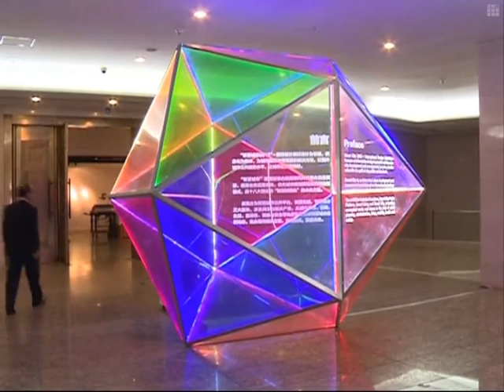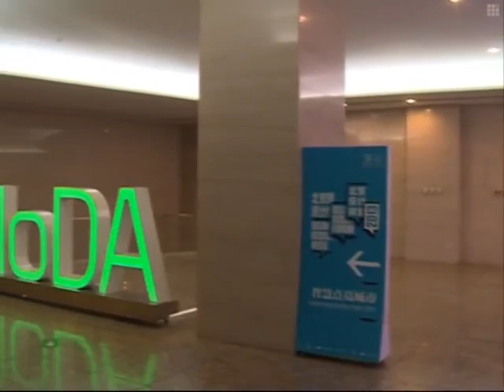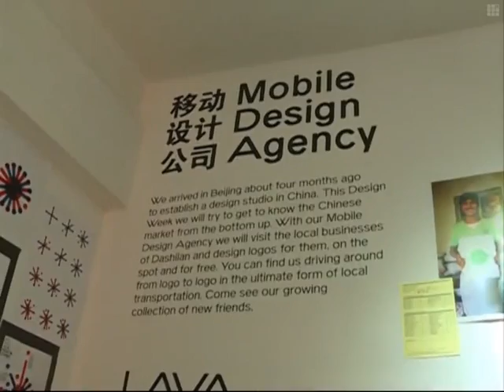Amsterdam mayor: Chinese design needs inclusiveness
Amsterdam has been selected as the "guest city" for the ongoing 2013 Beijing Design Week. In an interview with China View, the mayor of Amsterdam complimented the rapid growth of the Chinese design industry, as well as shared his experience.